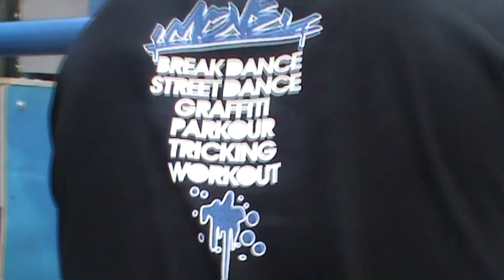Festival of street culture - Move - Start Up, Rostov-on-Don, 22-23 September 2012.m2ts